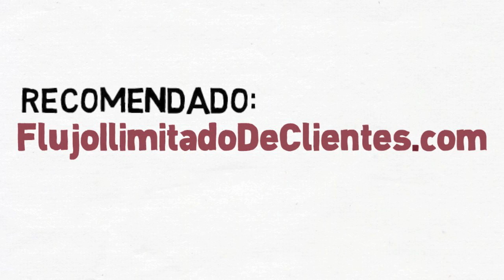Correo Directo de 3 Pasos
- Una de las razones por las cuales las personas creen que el correo directo no funciona, es porque han realizado una sola tirada. Porque eso es lo que todos están haciendo.

Por ese motivo nos enfocamos en campañas de tres pasos.

Usted logra una tremenda ventaja en marketing atrayendo la atención de las personas y construyendo interés y una relación, cuando acude a un mismo potencial cliente con una secuencia repetitiva relacionada.

Esa secuencia es extremadamente importante. La primera carta en la secuencia podría ser de varias páginas pero se trata, de manera esencial, de tener el mensaje adecuado para el mercado adecuado.

Lo que sucede es que la segunda carta en cada secuencia acusa recibo y hace referencia a la primera carta, y la tercera acusa recibo y hace referencia a la segunda y primera carta.

Cuando usted haya usado correctamente los mecanismos de selección que hemos mencionado -de manera tal que esté combinando a la perfección un mensaje con un destinatario que sabe está interesado- las posibilidades de que se lea y se preste atención a un mensaje largo suben considerablemente. Las posibilidades están muy a su favor.

Como resultado, usted a veces puede recibir resultados fenomenales en términos de porcentajes de respuestas o en términos de dólares de vuelta por dólares gastados.

Hemos logrado, no solo una vez, sino repetidamente, con un formato de cartas largas, porcentajes de respuesta de 20%, 30% o incluso 40% de una lista relativamente pequeña. Lo hemos logrado porque la lista encaja en el criterio de un mercado objetivo perfecto que hemos diseñado con anterioridad.

Cuanto más cercana la combinación, usted podrá utilizar este tipo de marketing más efectivamente. Estos resultados pueden, de hecho, conseguirse para casi todo tipo de negocio, dándole lo suficiente para pensar, como para lograr obtenerlo.

Siguiendo el Principio de la Respuesta Directa En Internet

Me he concentrado principalmente en los medios más tradicionales porque, en el actual apuro por pasar al Internet, muchos empresarios están descuidando los enfoques tradicionales - a pesar de que éstos aún funcionan muy bien.

Sin embargo, las canales en Internet están creciendo en importancia y continuarán haciéndolo - especialmente debido a la expansión del alcance y poder de los móviles.

Es vital recordar que Internet, los medios móviles y sociales son simplemente maneras adicionales de lograr objetivos de marketing. No forman parte de algún tipo de solución mágica en sí mismos.

La clave del éxito en esto - así como con medios tradicionales - es tener un mensaje claro para el mercado adecuado y enfocado en alentar a las personas a tomar una acción específica - como, por ejemplo, darle su información de contacto.

Por supuesto este campo está cambiando tan rápidamente que justificaría un libro entero al respecto.

El ritmo del cambio significa que siempre es UN TEMA CALIENTE en nuestras reuniones de negocios mensuales.

¿Aún No Está Seguro Sobre el Marketing de Respuesta Directa?

El marketing de respuesta directa se trata sobre ser medible. ¿Usted quiere que su marketing se pueda medir?

El marketing directo se trata de lograr que los clientes respondan inmediatamente a su marketing. ¿Usted desea que sus clientes respondan a su marketing de manera inmediata?

El marketing de respuesta directa se trata de saber exactamente cuán redituable es cada una de sus campañas de marketing. ¿Usted quiere saber exactamente cuánto le dará una campaña de marketing?

Aquí mencionamos cinco puertas que se abren cuando usa marketing de respuesta directa:

1. El uso del mismo medio que todos están usando... de manera diferente.

2. La posibilidad de usar medios que nadie más usa.

3. Más oportunidades para atraer y adquirir.

4. Más dinero usado sabiamente, eliminando el desperdicio

5. Más tiempo y energía para vender, evitando la frustración

Ahora, ¿a usted le gustaría lograr estas cinco cosas?

¡Por supuesto que sí!

Si está interesado en que le enseñe decenas de principios, tácticas y técnicas del marketing directo, enfocadas exclusivamente en generarle más dinero... le recomiendo: